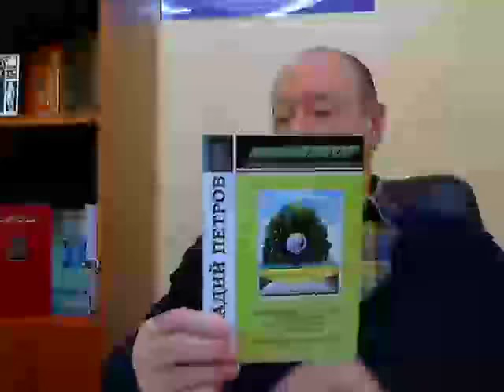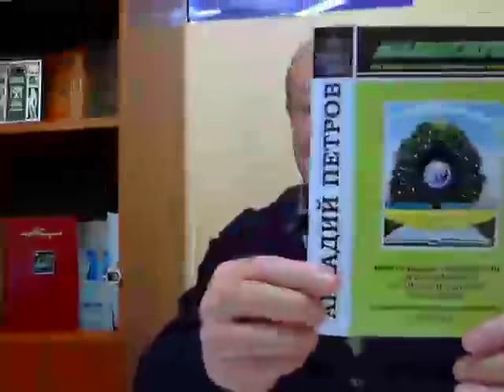Аркадий Наумович Петров "Древо Жизни"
On-line встреча, проходившая 16 декабря со всеми желающими. Аркадий Наумович дает ответы на вопросы участников встречи.